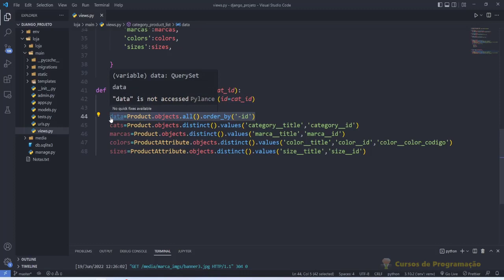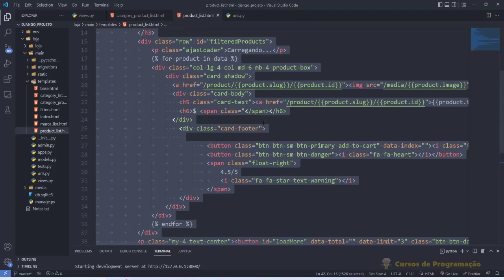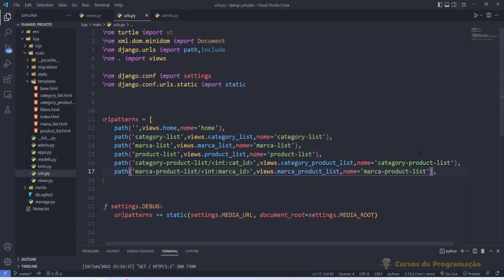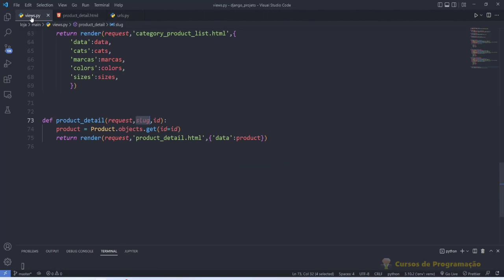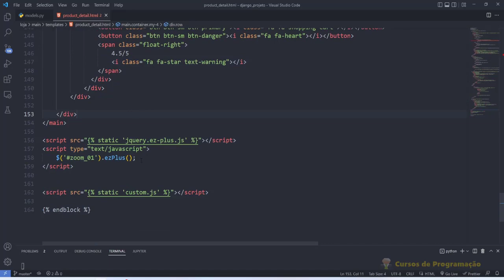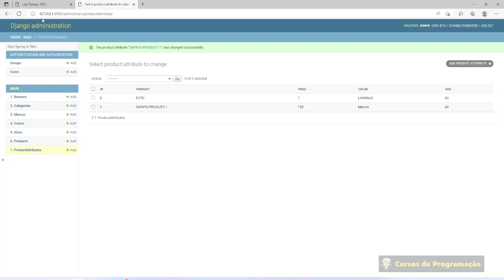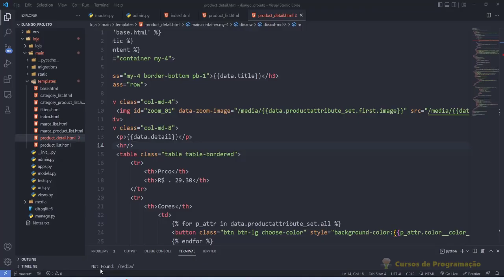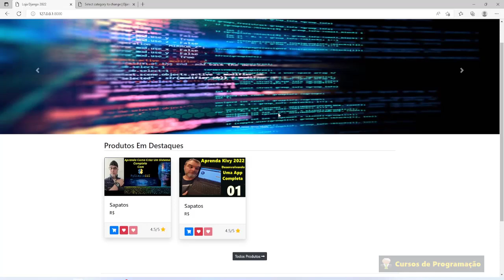Desenvolvendo um projeto completo em python django 2022 gratuito - 07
Cursos De Programação - Desenvolvendo um projeto completo em python django 2022 gratuito - 07

curso de python django